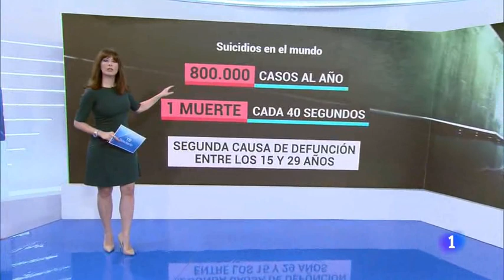lara siscar (18-01-2020)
Lady Lara vuelve al verde con uno de sus vestiditos señeros de apreturas por arriba y faldita ye-ye por abajo :O···
Guapísima hoy, con una melenaza envidia de los anuncios de champú, ainsss
¿Medias negras para cuándo, Lary?